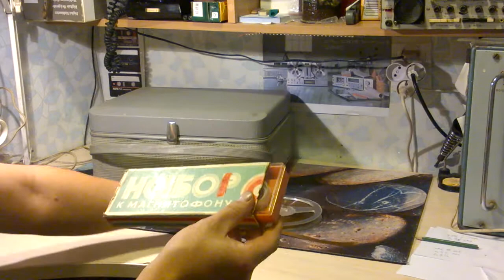ЧАЙКА-66 ламповый катушечный магнитофон